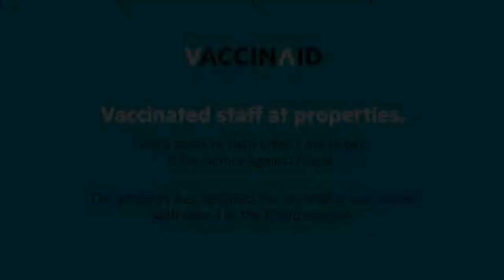FabHotel East View, Varanasi, India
About Property:
You're eligible for a Genius discount at FabHotel East View! To save at this property, all you have to do is sign in.
Set within 1.3 km of Kashi Vishwanath Temple and 1.6 km of Manikarnika Ghat, FabHotel East View offers rooms with air conditioning and a private bathroom in Varanasi. Among the facilities of this property are a restaurant, a 24-hour front desk and room service, along with free WiFi t...
Property Type: Hotel
Address: CK. 7/148/155, Mohalla Siddheshwari, Sindhiya Ghat, Govindpura,, 221001 Varanasi, India
Searching For
1. FabHotel East View - Varanasi - India
2. FabHotel East View - Varanasi - India Address
3. FabHotel East View - Varanasi - India Rooms
4. FabHotel East View - Varanasi - India Amenities
5. FabHotel East View - Varanasi - India Offers and Deals
Audio Credit:
Track Title: Subway Dreams
Artist: Dan Henig